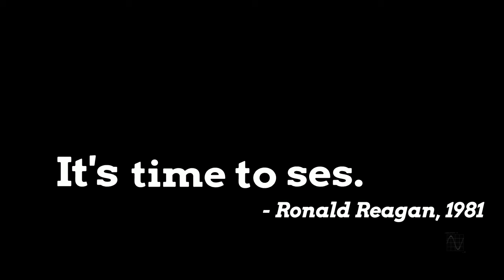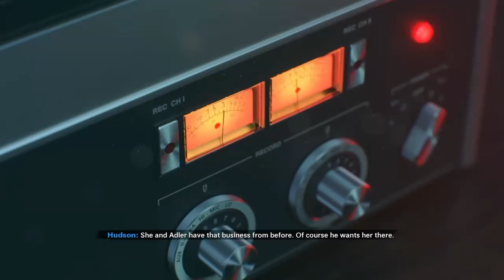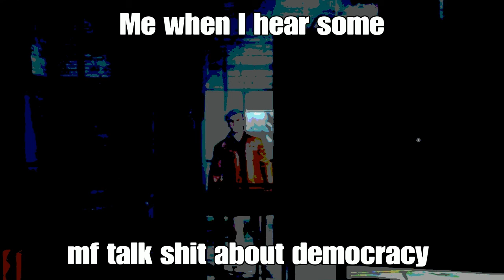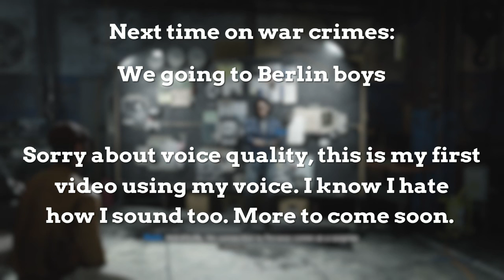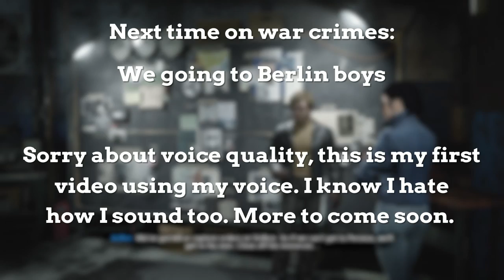Cracking open a Cold War with the Allies - Call of Duty: Black Ops Cold War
Edited in PS4 Sharefactory

MY FIRST VIDEO USING A VOICEOVER!!! Probably not the best one I've made but give it time.

I've played the campaign a few times and it's not too late to start uploading on Cold War. Hopefully, the beginning doesn't get a strike since the capture feature got the first song in the intro but not the song in the bar. Strange, but hopefully it doesn't come to bite me in the future.

I don't make any money from these videos but I do enjoy making them for my audience. I do other things besides videos that I do hope to announce soon.

Thank you so much for the support given on these videos and I hope you enjoy the video.

*I do not claim the music that is being used in this video.*

PSN: rembrandt_15